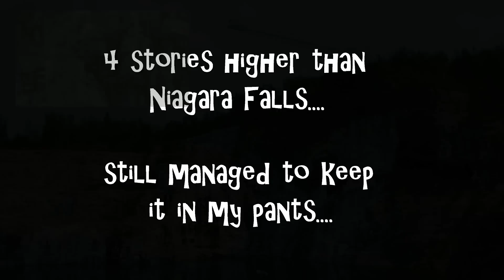Jump Alpha One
Bones are creakin' dangly bits are saggin' and my stockpile of Metamucil's lookin' thin. Time to knock something off the list I've been meaning to do for a long time before my rapidly degenerating old frame takes it off the table.